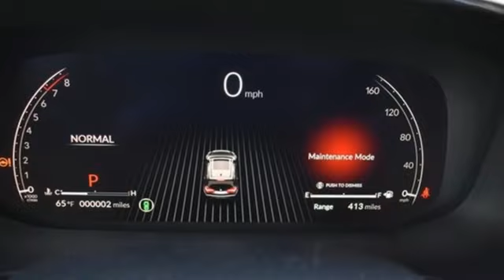New 2023 Acura MDX Falls Church VA Acura Washington-DC, DC APL039693 - SOLD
Year: 2023
Make: Acura
Model: MDX
Trim: 3.5L
Engine: V6
Transmission: 10-Speed Automatic
Color: Gray
Interior: Ebony
Stock #: APL039693
VIN: 5J8YE1H34PL039693
Liquid Carbon Metallic with leatherette trimmed ebony sport seats, heated front seats, third row seating, V6 power, SH-AWD. panoramic power moon roof, satellite radio, and much more. brbrRecent Arrival!brbrbrWe make every effort to provide accurate information but please verify options and price with management before purchasing. All vehicles are subject to prior sale. All financing is subject to approved credit. Dealer installed options are additional. Stock photo colors, options and trim levels may vary. Not responsible for typographical errors. Published prices subject to change without notice to correct errors and omissions or in the event of inventory fluctuations. Vehicle offers/prices & internet price quotes valid for 48 hours from initial posting date, subject to change by dealer/manufacturer without notice. Vehicles may be in transit to dealer. Vehicle photos may not match exact vehicle. Please call to confirm availability status. All prices exclude taxes, title, license, and dealer processing fee of $899.00. Government 5-Star Safety Ratings are part of the National Highway Traffic Safety Administration's (NHTSA's) New Car Assessment Program. For additional information on the 5-Star Safety Ratings program, please Based on model year EPA mileage ratings. Use for comparison purposes only. Your mileage will vary depending on driving conditions, how you drive and maintain your vehicle, battery pack age/condition, and other factors. World's Largest Acura Dealer based on 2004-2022 AHM New Acura Volume Sales."

Address:
13911 Lee Jackson Highway